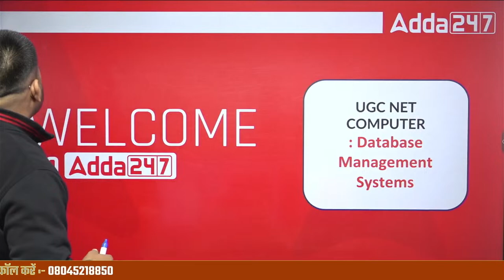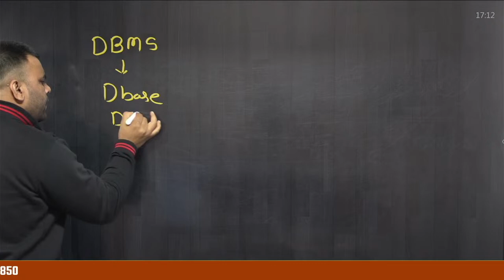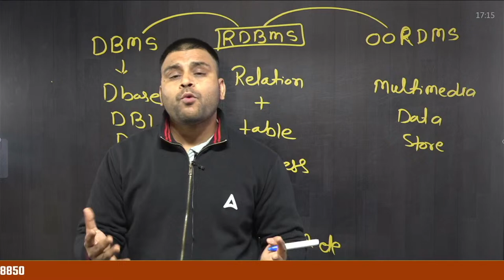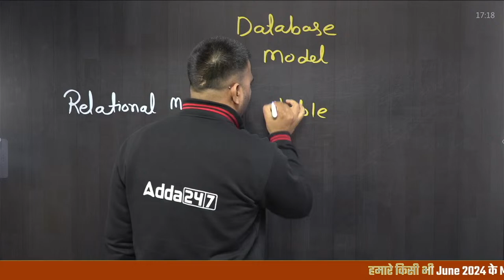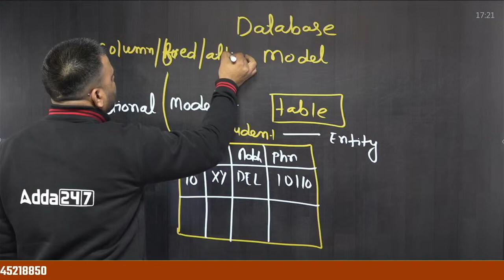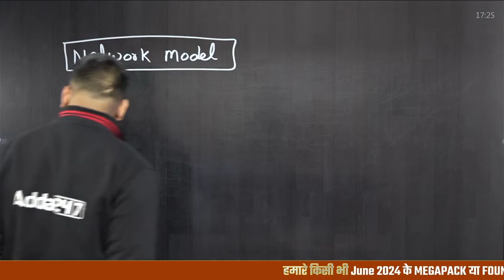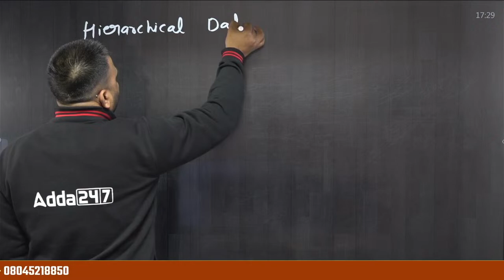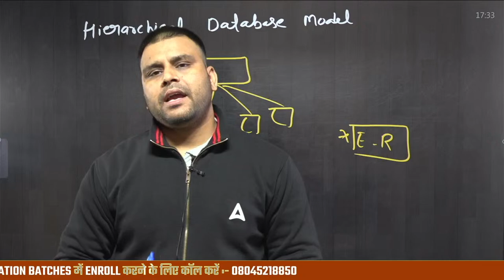UGC NET Computer Science Unit 4 | Database Management System by Vivek Pandey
UGC NET Computer Science Classes 2024 | Database Management System by Vivek Pandey | UGC NET Computer Science | UGC NET Computer Science 2023 Question Paper | UGC NET Computer Science Classes 2024